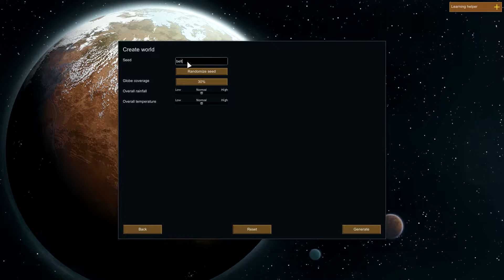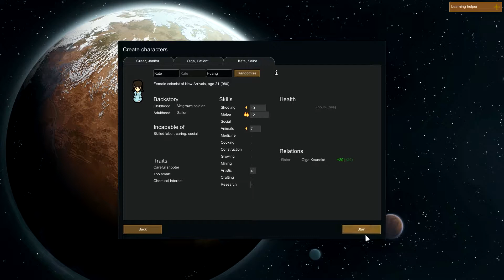Rimworld 1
Part one of an adventure in Rimworld.